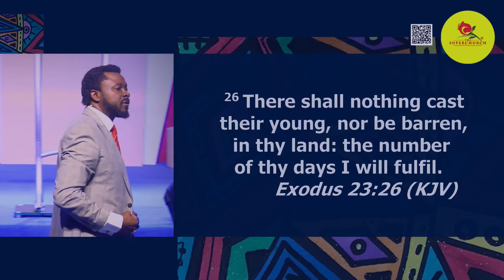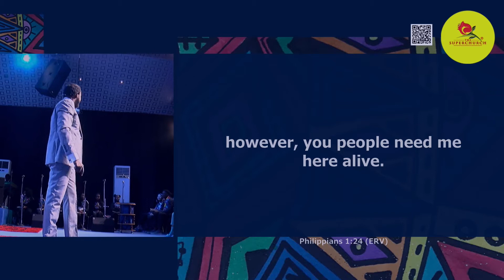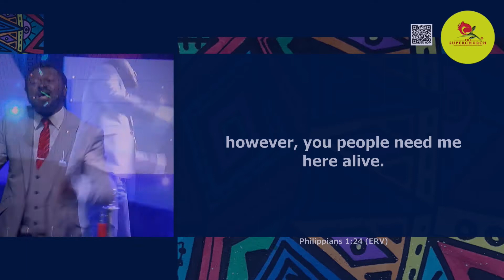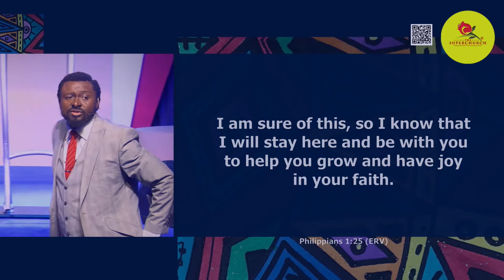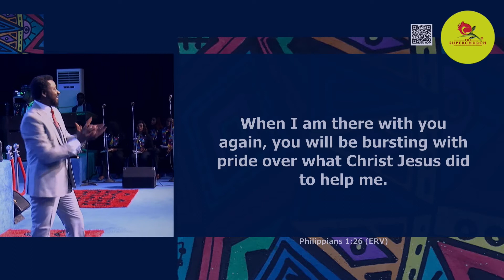WHEN TO DIE - REVEREND WALTER TIMOTHY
WHO DETERMINES THE RIGHT TIME FOR US TO DIE... THE DEVIL? A CAR ACCIDENT? AN ANGEL?. GOD??? YOUR ANSWER IS IN THIS SHORT CLIP FROM REVEREND WALTER TIMOTHY